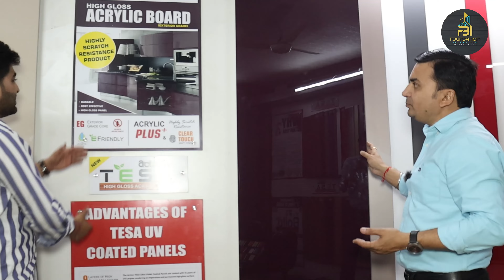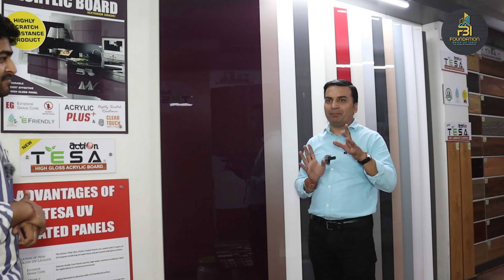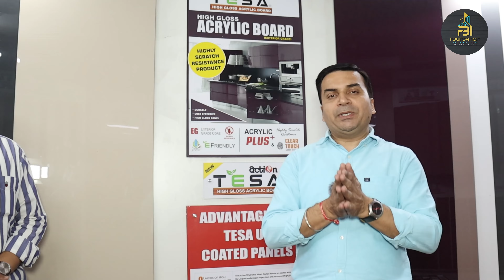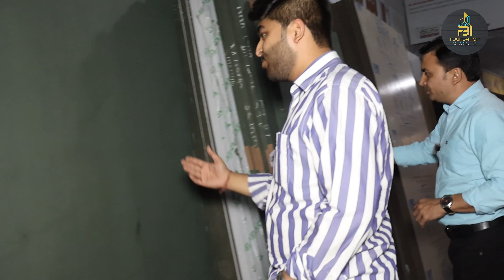🌟 Spotlight on Our Prime Associate in Ambala: National Saw Mills! 🌟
Discover unbeatable prices and exceptional quality at National Saw Mills, your trusted source for plywood, MDF board, HDHMR board, and hardware. Whether you're a professional or a DIY enthusiast, National Saw Mills offers the best deals in town, ensuring you get the best value for your money. 💰

Ready to save big? Don't miss out on the top prices in Ambala. Shop smarter and build better with "Our Prime Associates".